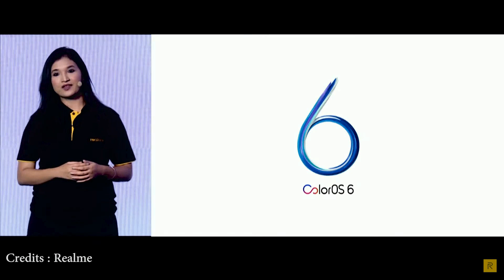Realme X First Impressions in Malayalam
In this video I am giving the first impression of newly launched Realme X Smartphone.  Its specifications are
6.53 Amoled gorilla glass 5
16 popup front camera
48 mp sony imx 586 sensor , 5mp
Snapdragon 710
3765 mah Battery
Android 9 pie Color os 6
Dolby Atmos
In Display fingerprint
Master edition- onion, Garlic, Spiderman theme
Its great rival for Redmi k20 pro